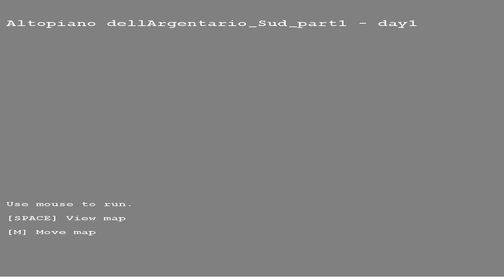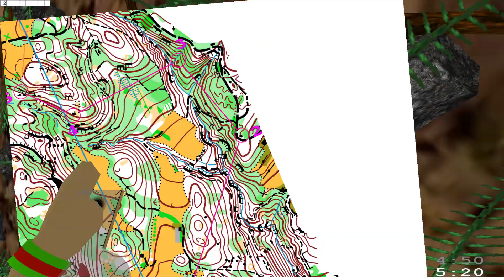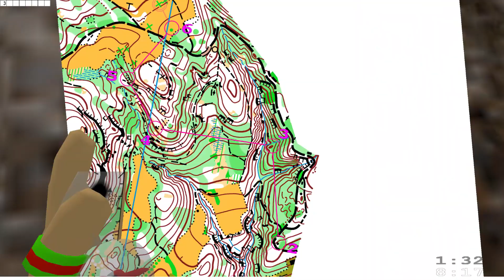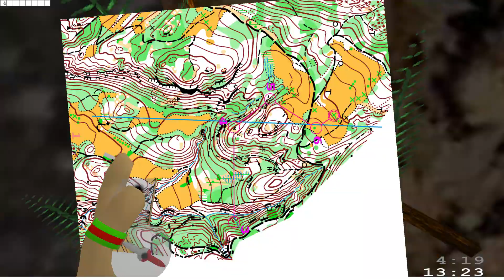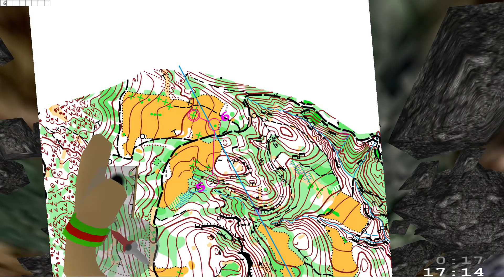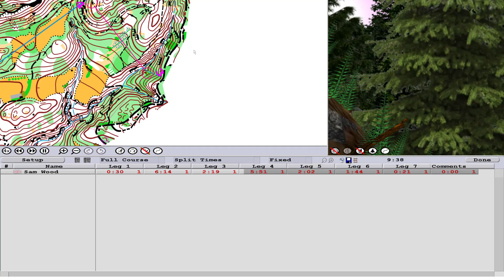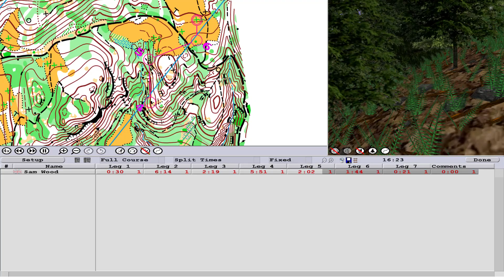Catching Features - Orienteering - Altopiano dellArgentario_Sud_part1 - Course3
A user created map, Altopiano dellArgentario_Sud_part1, converted by Ali.

Course Details
Altopiano dellArgentario_Sud_part1 (user created)
Course3
6 controls
1.2 (length)

Time: 19:01